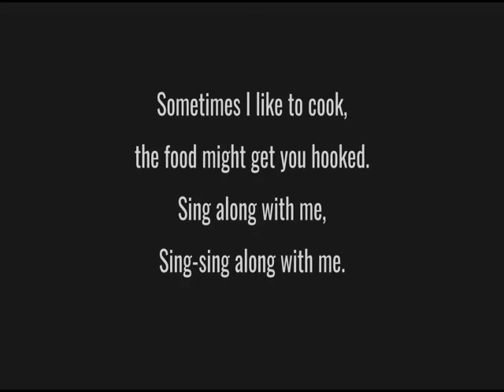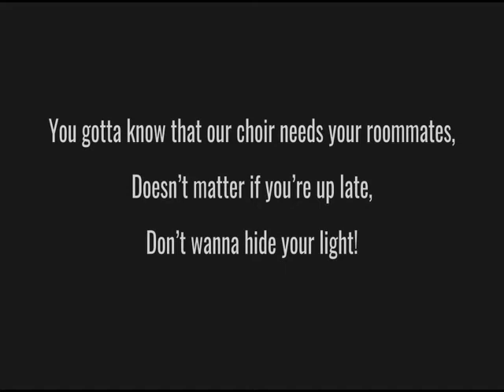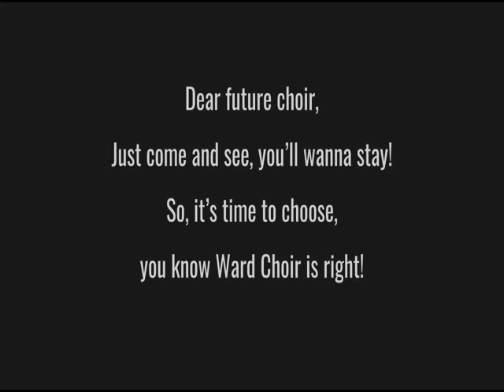Dear Future 85th Ward Choir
An invitation to all in the 85th Ward to join us for Ward Choir!

I wrote these lyrics, sang and did the back up vocals, but the I don't own the actual music.